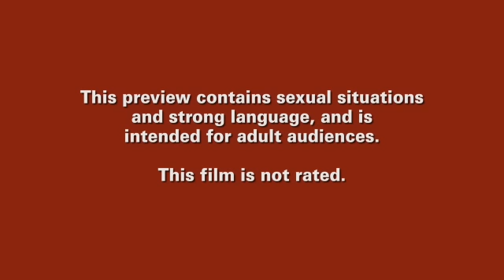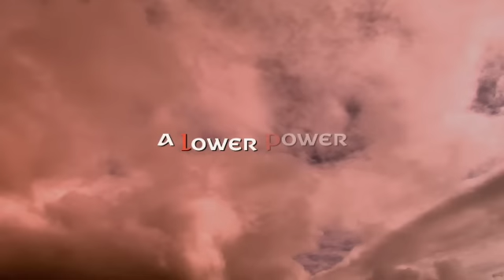A Lower Power Trailer #1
The debut feature film from Hidden Deadly Productions.
A young gay man yearns to reject his parents' hedonism, but repressing his sexual desires may cost him his friends and the man of his dreams.